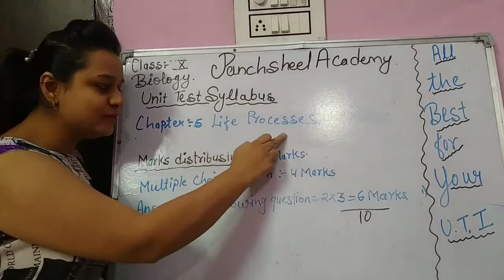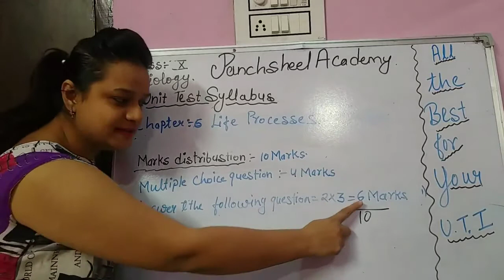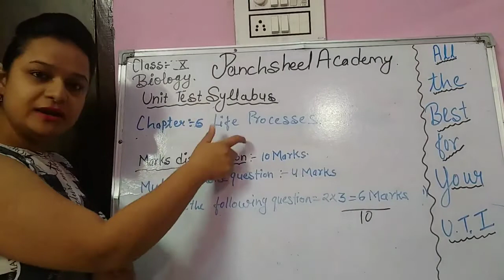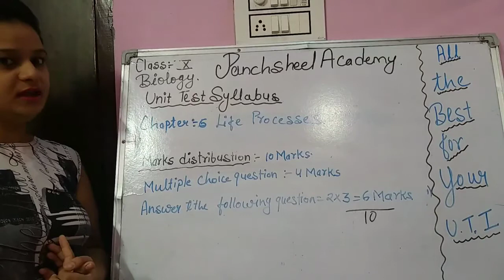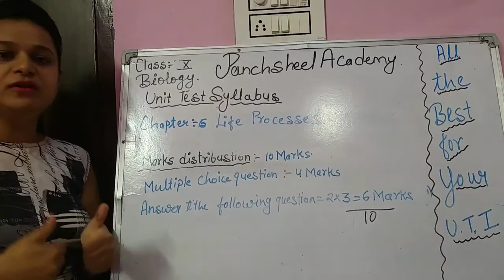Class 10th Biology Revision